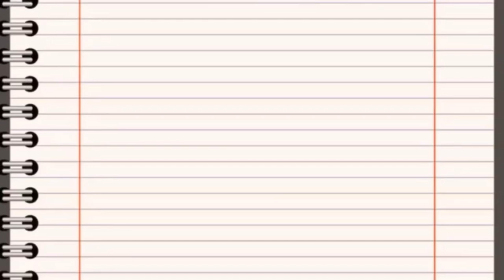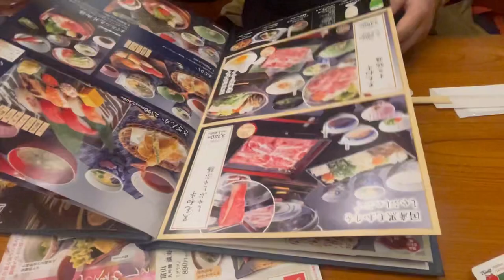Vlog 14 日本行 Day 3